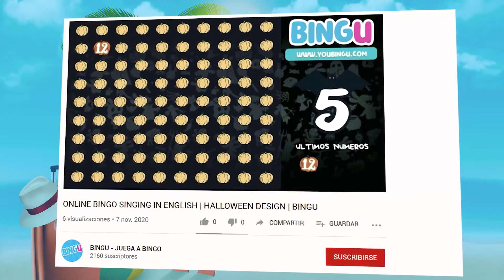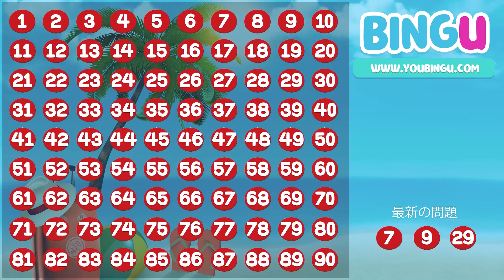BINGO 90 BALLS、無料のビンゴをプレイして、自宅でプレイ | BINGU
✔️ 私たちのBINGUチャンネルでは、無料で欲しいすべてのゲームをプレイ、購読します。

ビンゴの歌,
ビンゴ5,
ビンゴギャラクシー,
ビンゴ akb,
bingo イラスト,
bingo 歌,
bingo 英語,
bingo えいごであそぼ,
bingo 映画,
bingo 踊ってみた,
bingo 歌詞付き,
bingo 歌 日本語,
bingo 曲,
bingo クマーバ,
bingo コロコロ,
bingo 坂道